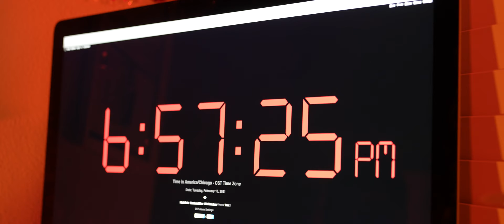JUST EAT! (Eating Disorder Short Film)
More on Instagram @ohthatsnatalie :)
▩ An experimental short film that encapsulates the debilitating impact that an eating disorder can have on someone’s life and relationships. From disturbing chewing noises to isolation from social events, this short film aims to demonstrate just how pervasive eating disorders can be. Whereas it may seem as simple as “just eating,” individuals often develop eating disorders in response to underlying illness and trauma. ▩

PLEASE get medical help if you are struggling with an eating disorder.

➩Directed, Shot, Designed, and Edited By: Natalie Serratos

➩Starring:
Laura Easton
Christina Liu
Sky Stockton